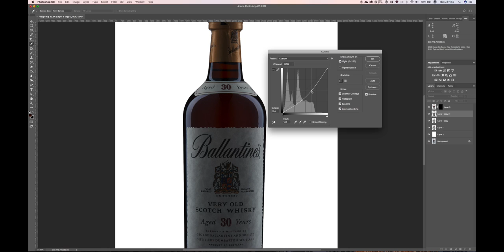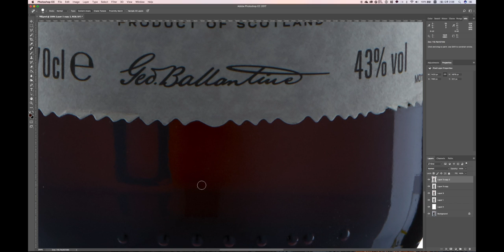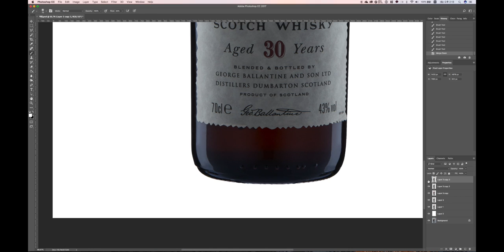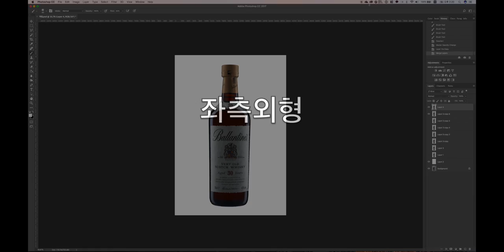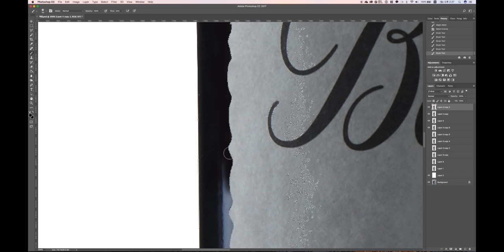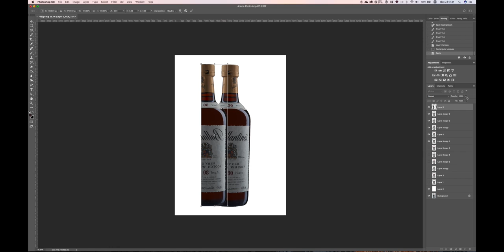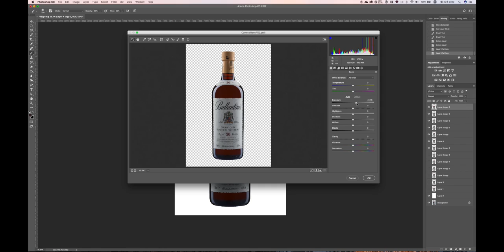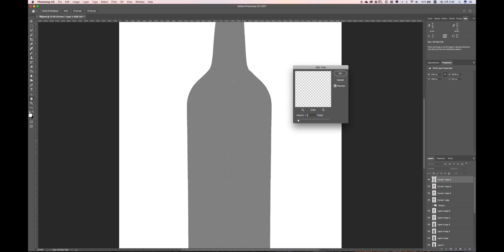제품사진보정 - 발렌타인 30년 위스키 보정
제품사진보정 동영상입니다. 설명은 blog.studioworks.co.kr 참조해주세요.